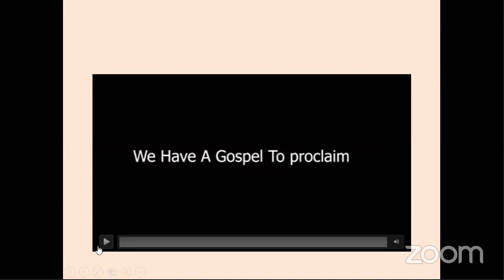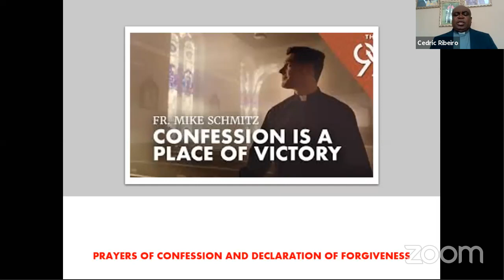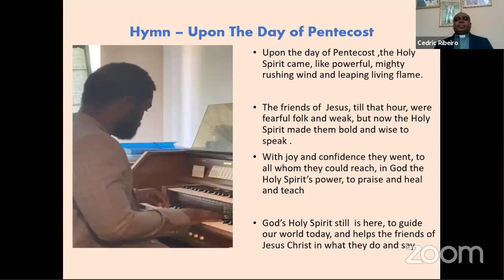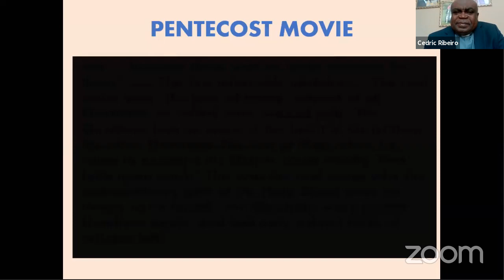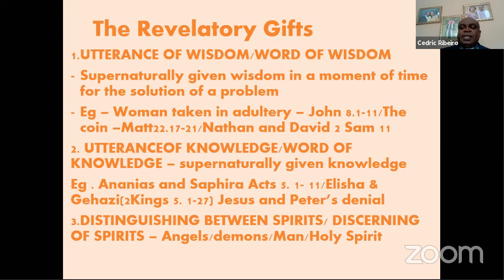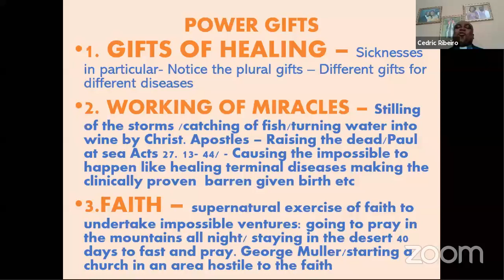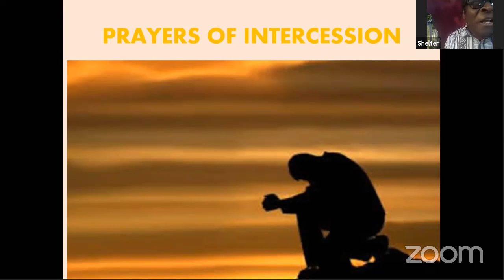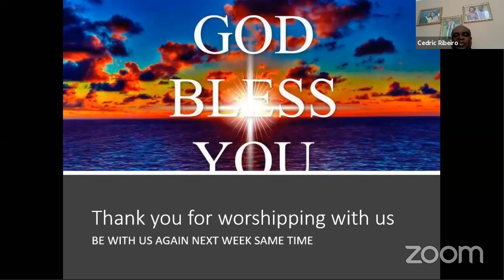Martha Ribeiro's Zoom Meeting